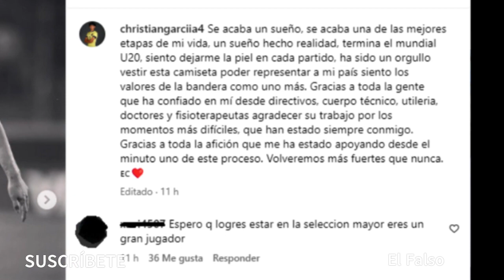🔥SE DESPIDE CHRISTIAN GARCÍA TRAS LA ELIMINACIÓN DE ECUADOR 😢|| CONTINUA LA LIGA PRO IDV GANA🔥HOY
🔥SE DESPIDE CHRISTIAN GARCÍA TRAS LA ELIMINACIÓN DE ECUADOR 😢|| CONTINUA LA LIGA PRO IDV GANA🔥

christian garcia agradece a la afición de ecuador por el apoyo
continua la liga pro independiente gana y se pone a tan solo una victoria para ganar la etapa, liga de quito le gano a liberta 4 - 2

ES:
Si este video infringe sus derechos por favor envié un mensaje al correo de notificar el video por favor,  si infringe totalmente sus derechos de autor será retirado de inmediato.